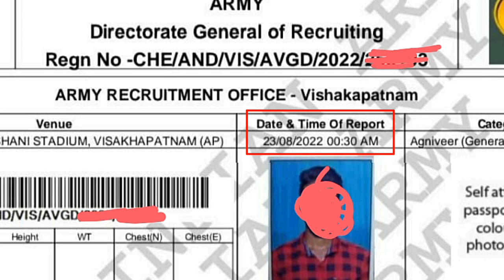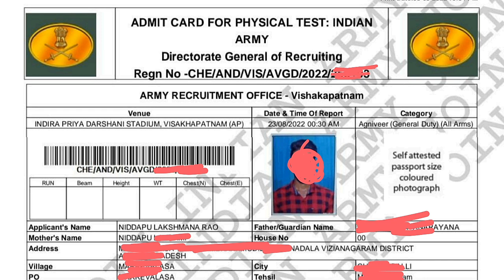వైజాగ్ ఆర్మీ ర్యాలీకి ఎప్పుడు వెళ్ళాలి & ఎన్ని రోజుల ముందు వెళ్ళాలి ¦ Covid Vaccination Certificate